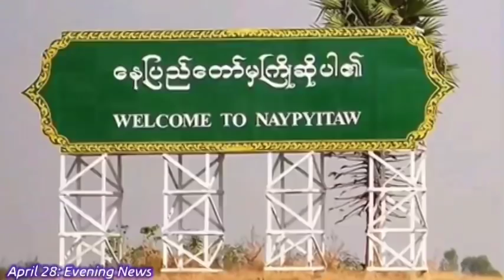NATO in Finland & Sweden tanpui a tum/ Russian Bank ah Europe ram ten account nei, Dimitry an UK vau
🔆Chanchinthar Thukhawchang Mizo_Chanchinthar Tunlai_Khawvel INP_Mizo International News & Politics